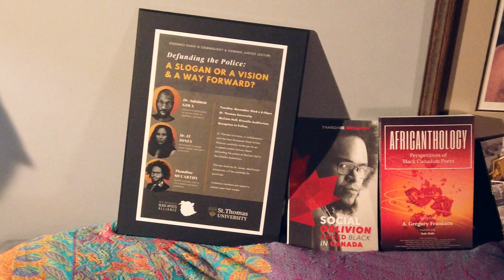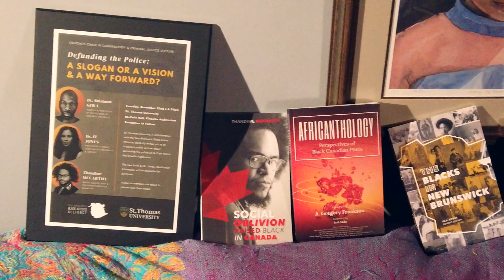The ‘Batman approach’ to creating change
Thandiwe McCarthy is one of CBC’s 2023 Black Changemakers in Atlantic Canada.

Visual storyteller: Aniekan Etuhube/CBC